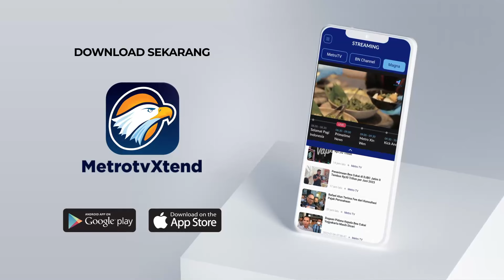Kemenag Rembang Pastikan Ketua DPRD Rembang Tak Masuk Daftar Jemaah Haji - [Selamat Pagi Indonesia]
MetroTV, Kantor Kementerian Agama Rembang memastikan ketua DPRD Rembang Supardi tidak terdaftar dalam jemaah haji reguler maupun khusus untuk wilayah Rembang. Sehingga Kemenag Rembang tidak bisa melacak keberadaan Supardi.